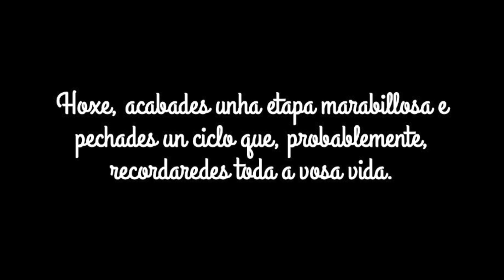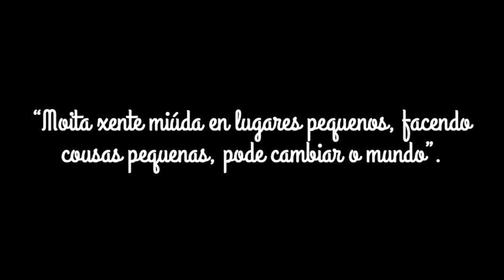TELEGraduación 6º EP